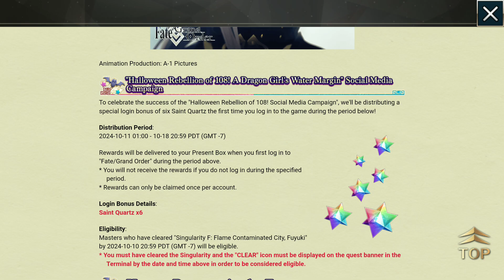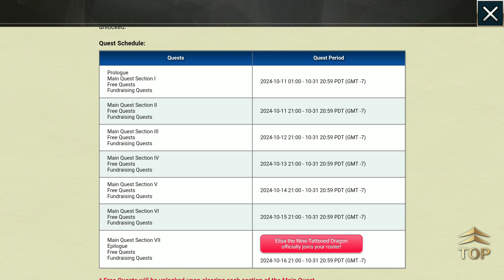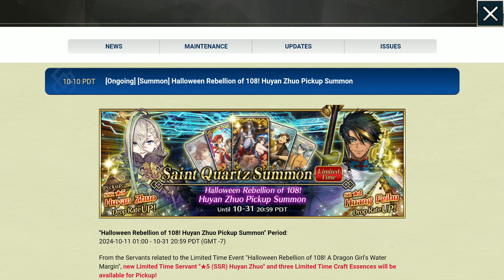[FGO NA] BAHAS EVENT HALLOWEEN REBELLION!!! || FGO INDONESIA